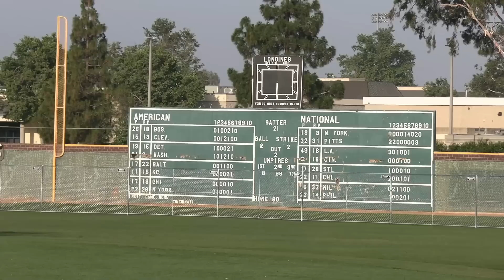RALLY FRIES PLAY AT THE USSSA WORLD SERIES! | Team Rally Fries (9U Spring Season) #43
In this video: RALLY FRIES PLAY AT THE USSSA WORLD SERIES! Welcome to my new Team Rally Fries 9U Spring travel baseball season! Lumpy and Rally Fries play their 11th tournament of 2023 in the USSSA International World Series! Come check it out as we play game 1 against the LVR 9U team! You don't want to miss this one!

About this video: RALLY FRIES PLAY AT THE USSSA WORLD SERIES!, is a video about my life experiences with my son Lumpy, my wife Sinia, my father, family and friends. Come along for the roller coaster ride, as we see Lumpy in action playing on our new Travel Baseball team, TEAM RALLY FRIES!